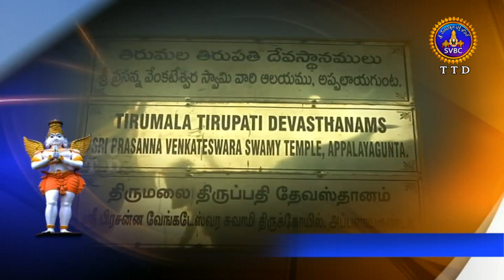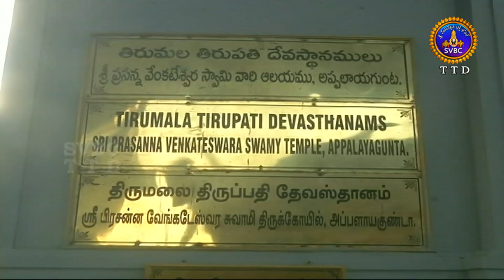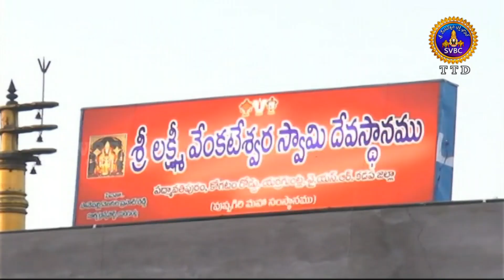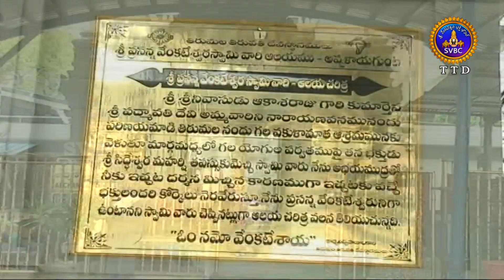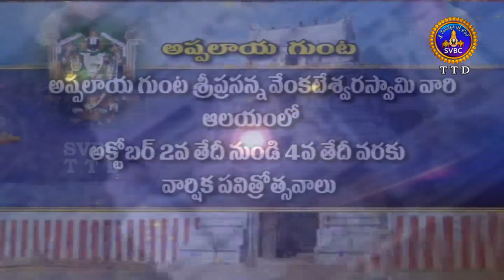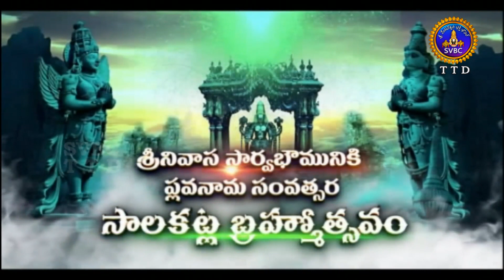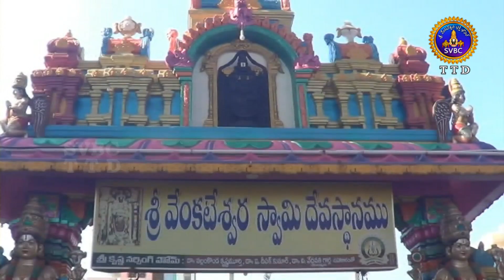ఆధ్యాత్మిక విశేషాలు || Adhyatmika Viseshalu || 10 Pm || 01-10-2021 || SVBC TTD